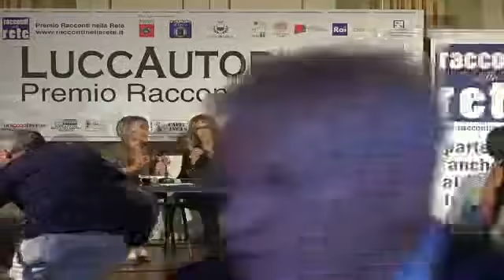Caso Serena Mollicone, il mio intervento a LuccAutori - Premio letterario Racconti nella Rete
Trovate qui il mio libro sul caso di Serena Mollicone